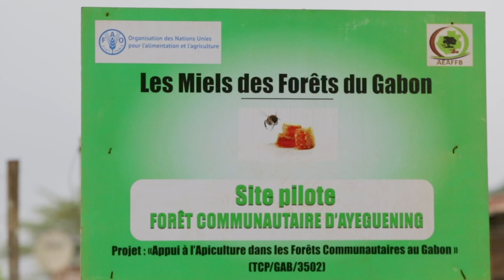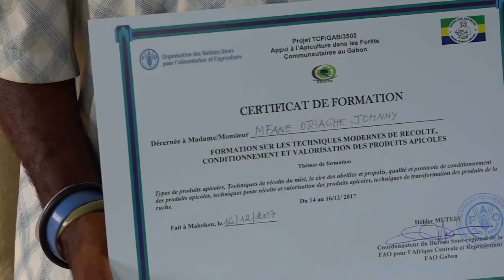Appui à l’apiculture dans les forêts communautaires du Gabon (longue version)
Depuis 15 ans, le Gabon promeut le développement de la foresterie communautaire et, aujourd’hui, environ 40 forêts communautaires existent légalement. Le Ministère des Forêts à travers son Agence d’Exécution des Activités de la Filière Forêt-Bois (AEAFFB), chargée d’appuyer les structures de gestion des forêts communautaires, a identifié l’apiculture comme une filière d’intérêt pour diversifier leurs sources de revenus et augmenter leurs contributions aux efforts nationaux de réduction de la pauvreté et de gestion durable des ressources naturelles. Afin de développer les capacités techniques des structures de gestion des forêts communautaires en apiculture moderne et de concourir au développement de la filière dans leur contexte, l’AEAFFB a sollicité l’assistance technique de la FAO. Mis en œuvre à travers une expérience pilote entre 2015 et 2017, le projet « Appui à l’apiculture dans les forêts communautaires du Gabon », a démontré la possibilité d’allier développement et gestion durable des ressources forestières et a mis en exergue le potentiel de l’apiculture et la nécessité d’organiser une activité durable autour de l’exploitation et la production du miel au Gabon.
Fait à Libreville le 10 janvier 2019